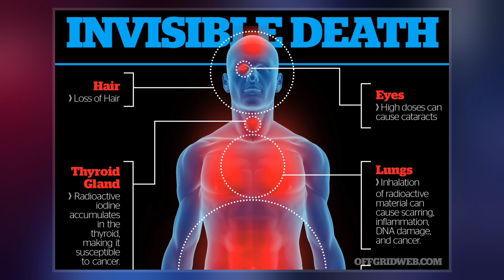Acute Radiation Syndrome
Acute radiation syndrome, also known as radiation sickness or radiation poisoning, is a collection of health effects that are caused by being exposed to high amounts of ionizing radiation in a short period of time. Symptoms can start within the hour of exposure, and can last for several months. Within the first few days the symptoms are usually nausea, vomiting and a loss of appetite. In the following few hours or weeks will be a few symptoms, which later become additional symptoms, after which either recovery or death follow.